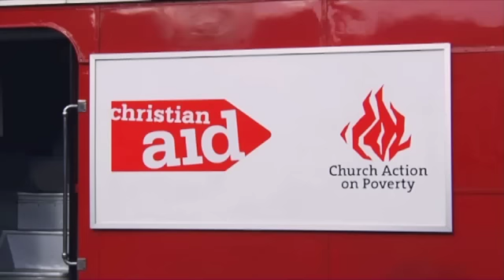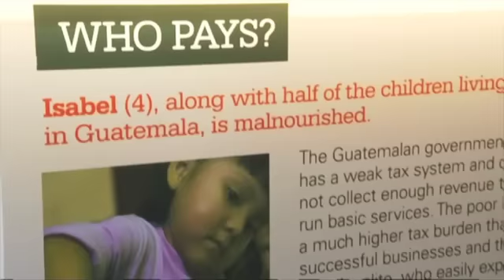Tax Justice Bus "Thank you"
Over the past two months, Christian Aid has travelled the length and breadth of the UK and Ireland on a double-decker bus.

This Tax Justice Bus Tour has taken the call for an end to financial secrecy up hills and down dales across Britain and Ireland -- and what a journey it's been!

We've been hugely encouraged by the public support for the campaign that we've encountered along the way. Before we set off, we polled members of the public and discovered that 56 per cent of people thought that tax avoidance was morally wrong.

These views were coming through loud and clear on the bus as thousands of you Ticked for Tax Justice and called on David Cameron to take action.

Haven't ticked for tax yet? There's still time! Please click on the link above.